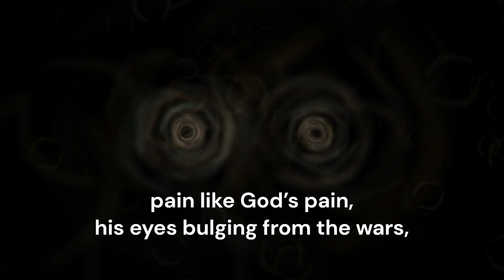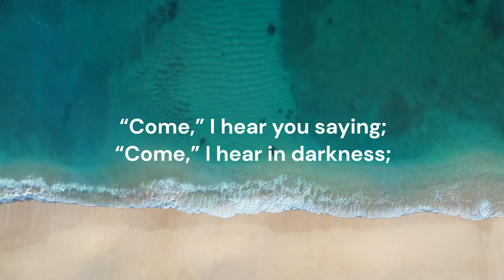The Book of Mary, multimedia poetry by Rhode Island poet Jéanpaul Ferro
The Book of Mary, a multi-media video poem, by Jéanpaul Ferro

The Book of Mary, a poem, by Jéanpaul Ferro from the collection Essendo Morti - Being Dead (Goldfish Press)

A 10-time Pushcart Prize nominee from Scituate, Rhode Island, Jéanpaul Ferro's work has appeared on NPR, Contemporary American Voices, Columbia Review, Emerson Review, Connecticut Review, Sierra Nevada Review, Portland Monthly, Rattle Magazine, Arts & Understanding Magazine, and others. He is the author of All The Good Promises (Plowman Press, 1994), Becoming X  by BlazeVox Books, 2008, You Know Too Much About Flying Saucers by Thumbscrew Press, 2009; Hemispheres  by Maverick Duck Press, 2009;  Essendo Morti - Being Dead  by Goldfish Press, 2009, nominated for the 2010 Griffin Prize in Poetry; and Jazz  by Honest Publishing, 2011, nominated for both the 2012 Kingsley Tufts Poetry Prize and the 2012 Griffin Prize in Poetry.

Video produced by Jéanpaul Ferro